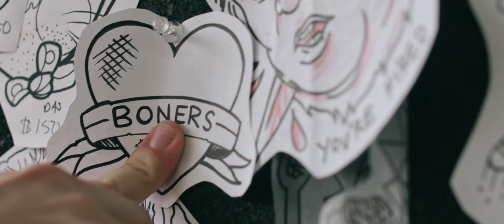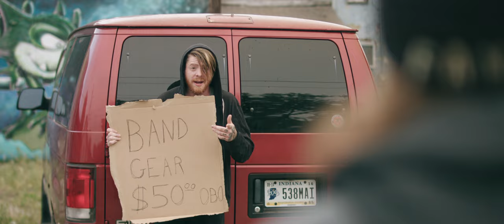Home Sweet Home - Umbrellas High (Official Music Video)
DOWNLOAD

LYRICS

We shivered out the cold of the winter,
held our umbrellas high to stay dry in the spring.
Now with our troubles gone, we'll be laughing playing all summer long.
To every song, that made us who we are.

The feeling to be part of something more, greater than all ourselves.
Pinch me if I'm dreaming, cause I can barely hold my tears
in the wake of the world.

Long story short, the wait is over so get in the car and buckle up, kids!
It's time to get down with your super smashed brothers.
And I know, I know! I could never do this on my own.
And the best part is, I've got so many friends to factor in.

To every song we know by heart.

Every line we crossed just got us where we are.
Every tough decision every self-made scar.
Every crazy chance that we took thus far,
it's just who the fuck we are.

We're reaching for the stars.
I can't believe that this was meant to be.

CREDITS

Austin Puckett - Drums
Danny Obermeyer - Bass
Sean Potter - Guitar/Clean Vocals
Sam Oliver - Programming/Unclean Vocals

Videography by, Brian Bone Thorburn
Recorded at Threshold Studios in Indianapolis, IN